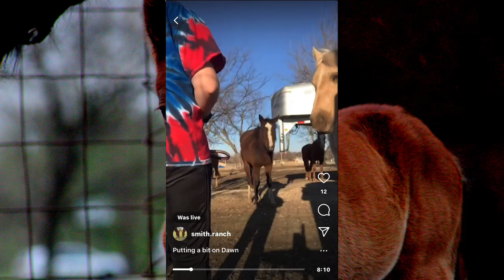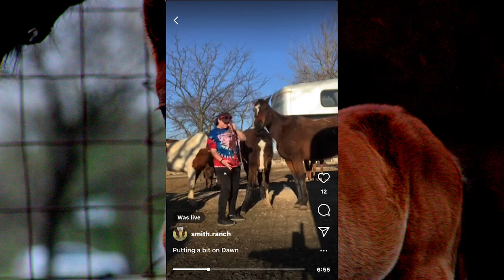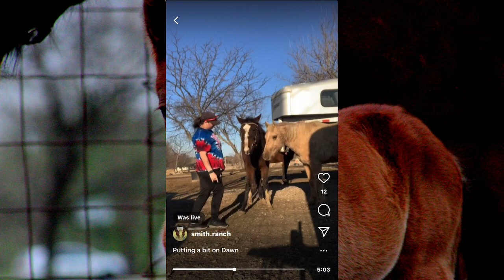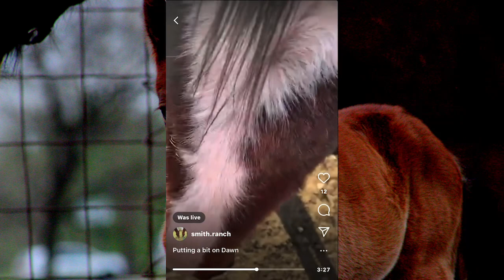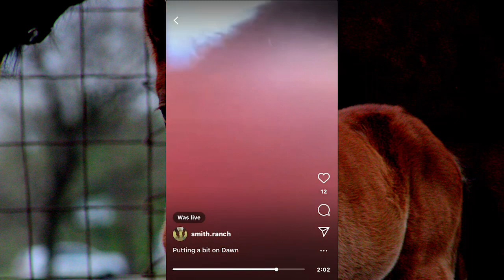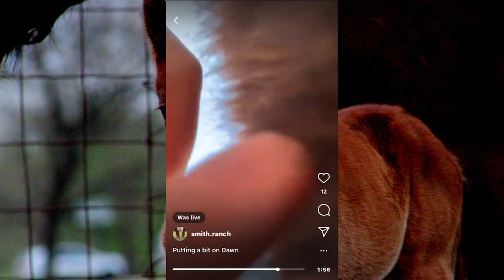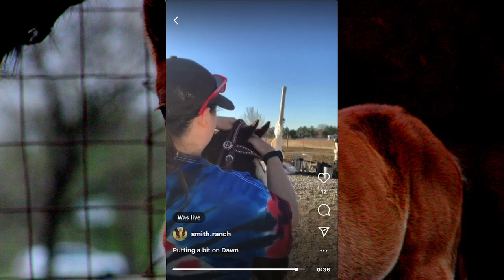Introducing the bit | Training Dawn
Dawn is a 2019 Bay Thoroughbred filly. Registered name is Dawning Wind. She is a horse that I take care of at my property. She is one of the horses that I took care of when I took care of 9 horses. Her Dam is Solar Sunrise and she is at my property as well. I have been working with Dawn to have her prepared for the future, whatever it may be. Follow along with this little girl.

About me!

Hi! I’m a 21-year-old college student. My life can be random, boring, sometimes I do something fun. Want more in-depth on my life?